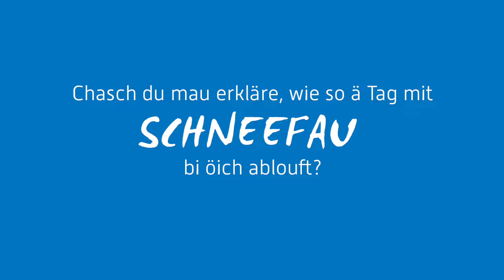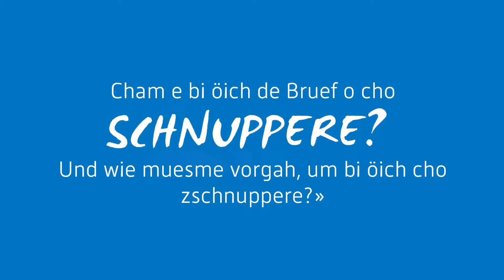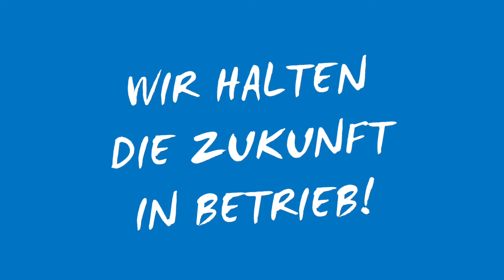Wir stellen uns vor: Werkhof Grindelwald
Werkhof Grindelwald